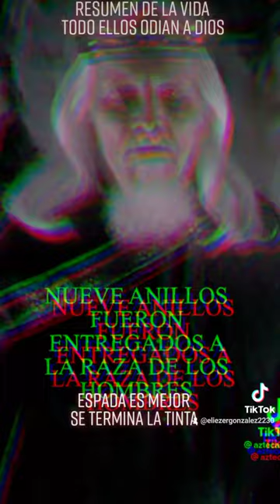Resumen de los dibujos yo estoy sufriendo se acaba la tinta la idea sigue igual afecta algo